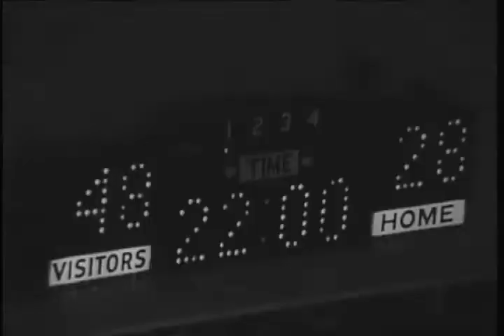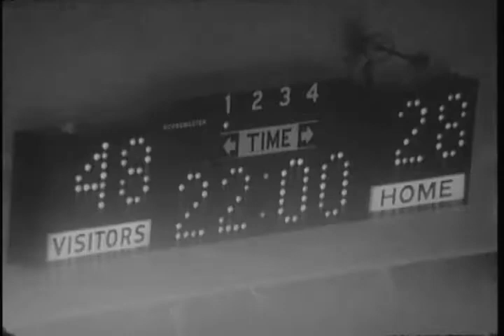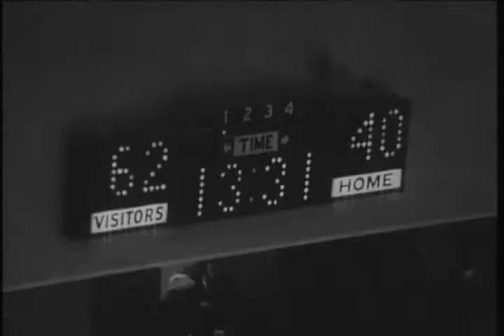Ball State University Cardinals vs. Indiana University Hoosiers men's basketball, 1973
Silent film.; The basketball game was played at Ball State University Gymnasium located in Muncie, Indiana.